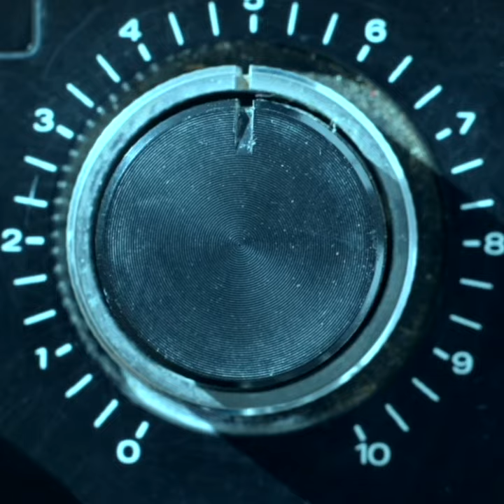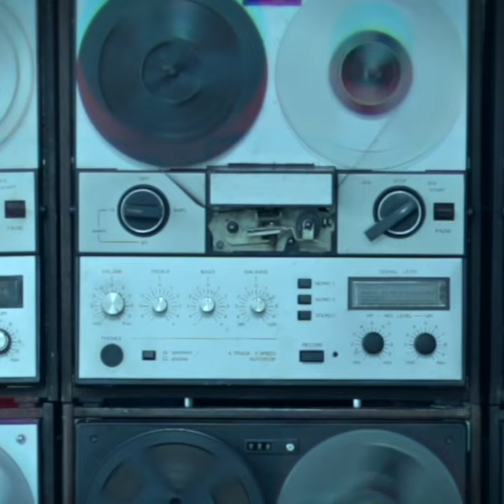Eric Hilton - The Mirror Inside (Visualizer Video)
On February 23rd, Eric Hilton brings you his new album Sound Vagabond, a 14-track sonic travelogue by one of the fathers of downtempo electronic music.

As co-founder of the influential group Thievery Corporation, Hilton has spent decades merging diverse global genres into a singular music vision. Sound Vagabond is perhaps the ultimate iteration of this ethos, each track an audio picture postcard of a place real or imagined. “Some memories of the places I've been are very clear; others are distant, nostalgic echos,” says Hilton. “This record started modestly, with some basic ideas, but after writing the first 8 tracks I knew I had a travelogue.”

Hilton’s hybridization of music influences and experiences is nowhere more evident than on the record’s title track. "Sound Vagabond" locks into a vintage trip hop groove, while flutes and Northern African flavors drift in and out. It’s difficult to identify a specific geographic or ethnological fingerprint of these sounds (and the others on the album), because everything Hilton assimilates goes through his “filter" and comes out as his own thing.

The destinations on this sonic travelogue are diverse - “Cerro Allegre” was inspired by Hilton’s visit to Valparaíso Chile, a city he likens to a Latin San Francisco with stunning vistas. “The Violet Hour” is a breathy, Stan Getz meets space-age bachelor pad jaunt that recalls a distinctive Chicago cocktail bar. "Midnight Milan” brings to mind a late night assignation, breathy promises and a doomed kiss. "Mumbai Hustle” is reconstituted Bollywood by way of Detroit - tough but fun, like a club where you need to know the secret password to get in. “Petra” breathes haunted echoes of Jordan through the speakers, while “Endless Affair” and “Poppy Fields” have 1960’s cinematic  overtones.

The dynamic contrasts in Hilton’s music make for a rewarding listen; muscular rhythmic grooves propel elegantly crafted sonic landscapes. And while every journey enriches the traveler, time spent on unfamiliar ground often brings self-reflection. The artist explores these themes on two of the record’s strongest tracks: “The Mirror Inside” and “The Grand Intro”. “Yeah, those two songs are more self-focused than the rest of the album,” says the producer. “The Mirror Inside” is about the feeling of creating a different vibrational experience, turning things back on yourself, which is very much where I am when making a record by myself. “The Grand Intro” is tongue in cheek - it’s the kind of song I’d like to be playing when I enter a room, it’s got swagger and élan, but it’s also laid back.”

Hilton, who has used sampling in his music since the early days of Thievery Corporation, didn’t go digging into crates to create crunchy 12-bit vinyl samples for this record, but instead turned to public domain sample libraries. “This record is like a sound collage, with 60% samples and 40% live instruments. Sampling off old vinyl records is great, but there are obvious licensing and clearance headaches. Public sample libraries are a fantastic resource; you dig through a lots of hilarious garbage, but I’m astounded by the nuggets you can find. You can find specific instruments in any given key, and then the challenge is chopping them up, recontextualizing and integrating them with the track you’re making.” The end result is music where the samples don’t call attention to themselves or distract from the carefully curated mood in any way.

The last track on the record, “Lumi”, feels like the beginning of a long journey home, and is a perfect way to close out the album. Get your musical passport stamped - join Eric Hilton on a trip around his sonic world on Sound Vagabond, out February 23rd on Montserrat House.